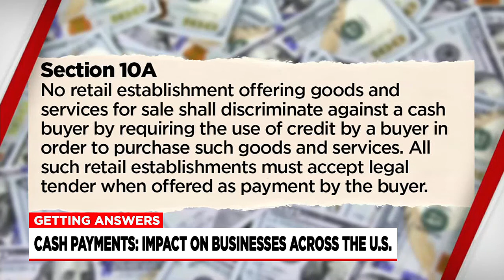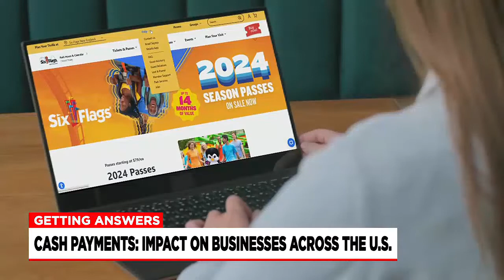Businesses weigh benefits, drawbacks to accepting only cashless payments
In 2023, consumers have a myriad of payment options when making a purchase, but it’s up to the business to decide what they’ll accept at the register.